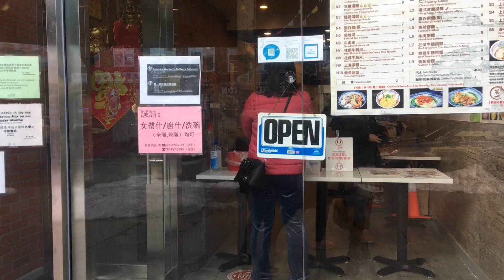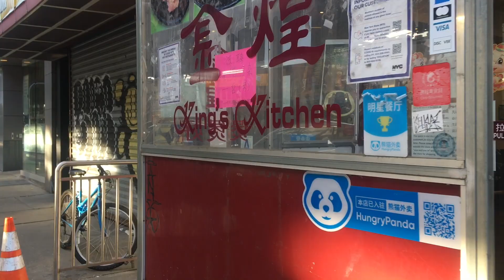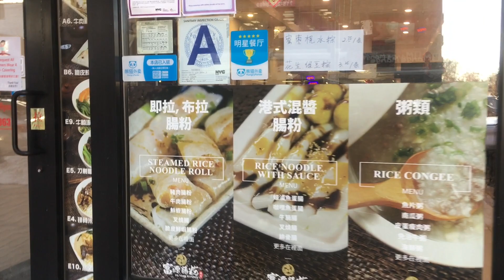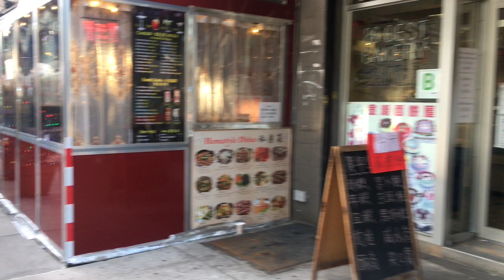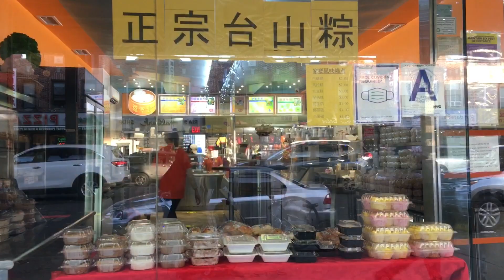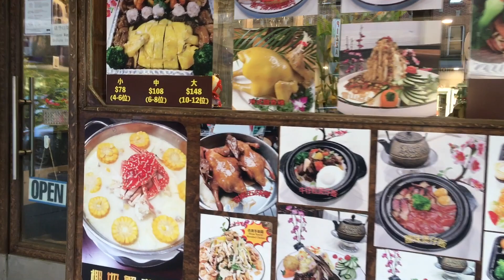紐約生活紀實｜布魯克林廣東唐人街 - 本森赫斯特地區（Bensonhurst）- 紐約新興的唐人街之一; 布魯克林小粵港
新年新氣象，要探索新的事物，因此我今天來到了一個從未去過之地方， 就是布魯克林本森赫斯特 (Bensonhurst), 它是紐約布魯克林區西南部的一個住宅區。

1940年代時，本森赫斯特區主要是意大利裔區, 被稱為布魯克林的小意大利。在2000年代時，本區快速成為各族裔多元文化的聚集地。此時的意大利人數在減少，再加上曼哈頓下城的高檔化，曼哈頓唐人街房子租變得太貴，除了福州移民開始大部分流入布魯克林日落公園的八大道區之外，廣東人則搬至本森赫斯特地區和羊頭灣地區（Sheepshead Bay）。

截至2010年代，該地區的華人人口已經增長得足以形成另一個超越曼哈頓唐人街的大型唐人街，現在是布魯克林第二唐人街。但本區的華人社區分散成三個部分，在86街18大道至Stillwell大道之間，海灣公園道（Bay Parkway）65街至74街之間，以及18大道65街到78街之間。
今天逛的是沿著D車地鐵線的自24大道至19大道間的86街。這裡華人開的超市，雜貨店，沙龍，麵包店和其他類型的商店也非密集的, 是延路分散, 跟洋人開的商店交错著。
本森赫斯特區的這幾個小廣東唐人街和羊頭灣地區U大道的廣東唐人街總共組成了紐約最大的粵語集中區, 別稱叫做「小粵港」。